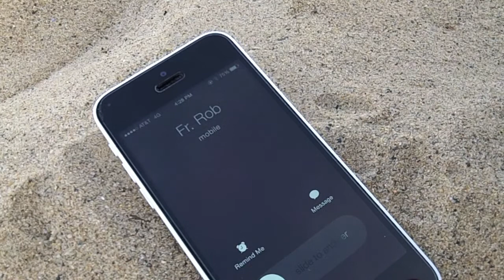Return to St. Matt's : A Documentary on Starting Youth-Ministry?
This short documentary chronicles the events between the 2011 St. Matt's Summer Squad and Trevor's return as Youth Minister in February of 2015.

Please join us on Saturday at 5pm, or Sunday at 8am, 9:30am, or 11:00am at 201 East Frederick Drive, Sterling, VA. All are welcome!